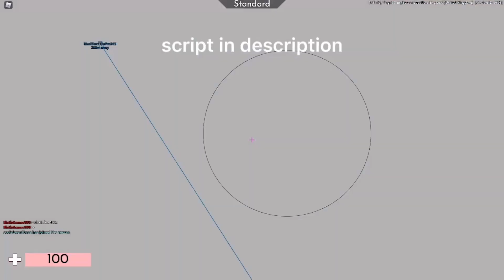🌠 *NEW* ARSENAL OP EXPLOIT (SCRIPT IN DESC, UNPATCHED)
In this video, I showcase VG Hub which is a hub for arsenal that has many features and is OP.
It includes infinite jump, aimbot, silent aim, hitbox extender, and much more.